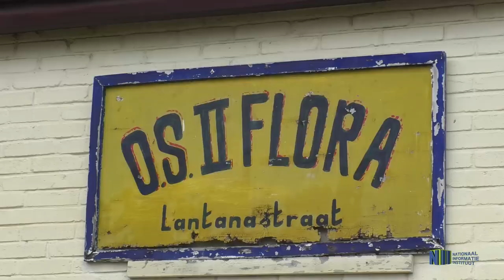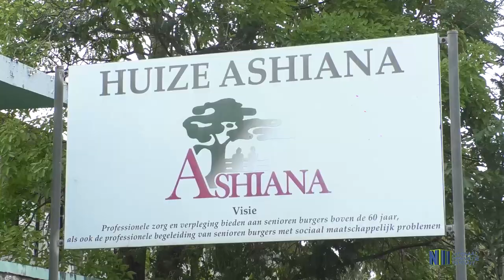VOLKSGEZONDHEID VOORZIET INSTELLINGEN VAN HYGIËNE ATTRIBUTEN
Bejaardentehuis Ashiana en OS Flora 2 zijn door het ministerie van Volksgezondheid voorzien van attributen, waarmee zij hygiëne en preventie tegen virussen adequaat ter hand kunnen nemen. Het betreft een landelijke hygiënecampagne, die ook tegen de achtergrond van het besmettelijke coronavirus gezien moet worden. Het ministerie wil hiermee gedaan krijgen dat de samenleving zich preventief opstelt.